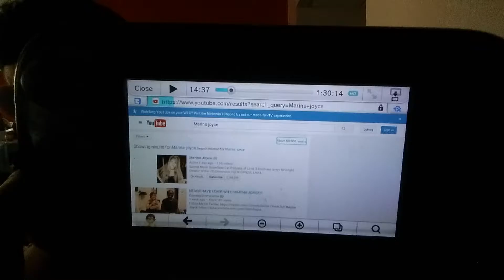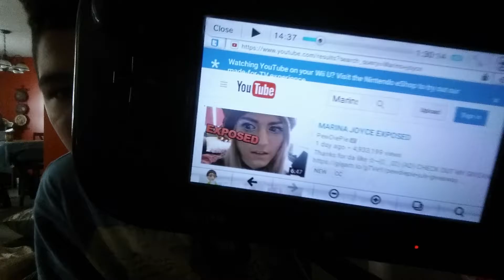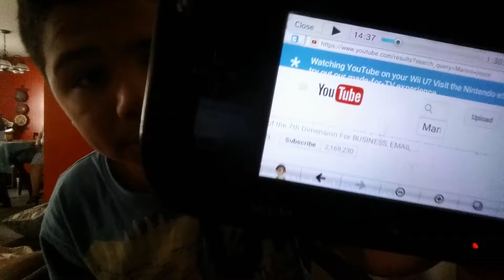ARE YOU OK MARINA JOYCE!? Part 1